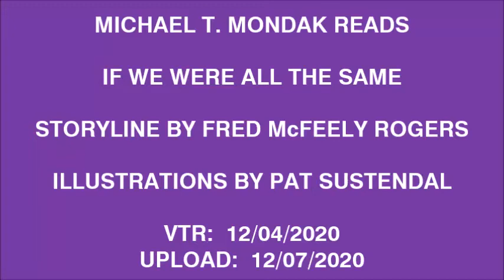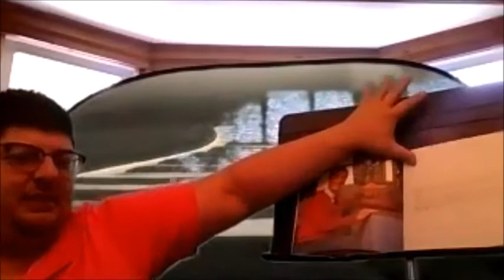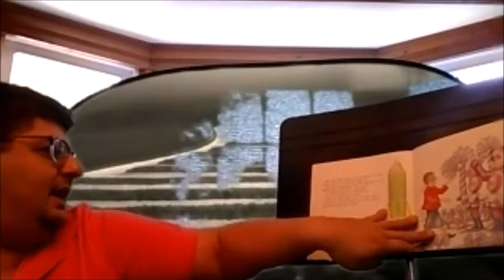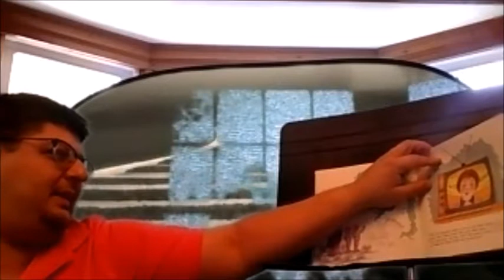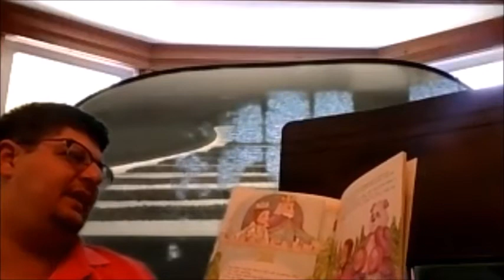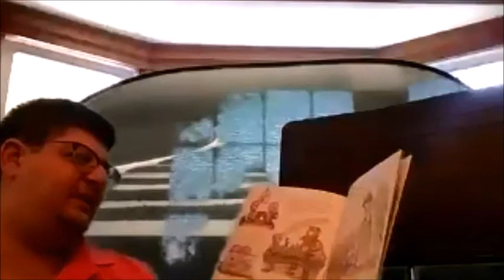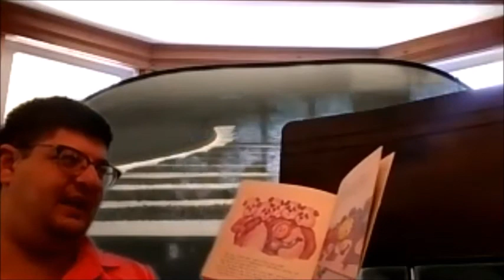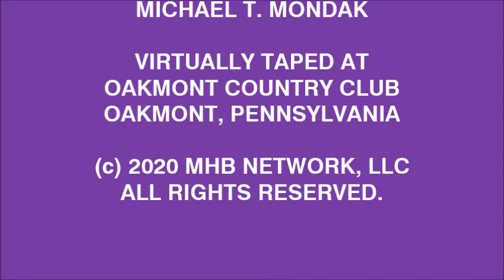Michael T. Mondak reads If We Were All The Same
I take on the role of Mister Rogers as I read his book If We Were All The Same to the children!